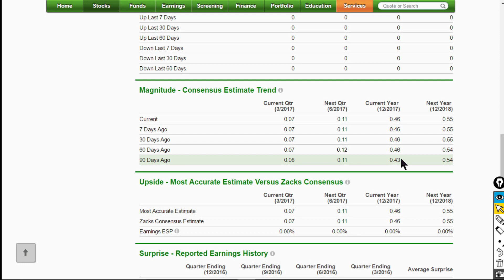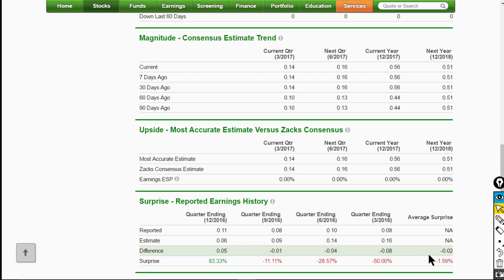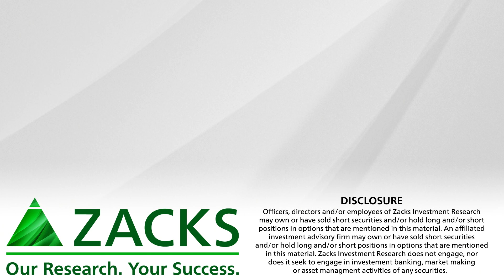InnerWorkings and Century Casinos are Aggressive Growth Rank Buys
INWK and CNTY are reviewed for growth investors.